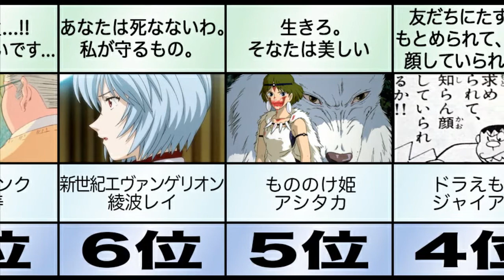みんなの好きなものは？ 好きな漫画の名台詞ランキングTOP10 友情！努力！！勝利！！！バスケがしたいです 生きろそなたは ナルト ドラえもん ワンピース スラムダンク ルパン ジブリ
BGM
甘茶の音楽工房

【関連動画】
日本で一番売れた映画！ 劇場版「鬼滅の刃」無限列車編が打ち立てた記録ランキングTOP10 興行収入400億円突破目前 コロナに覆われた世界を救う「柱」となるか！？

最終作興収10億円突破記念！ 銀魂の変人度が高いキャラクターランキングTOP10 メンヘラ露出狂マゾヒストetc 数々の個性的なキャラクターの中で栄光のNo.1変態に輝くのは誰だ！？

イケボ男性声優ランキングTOP10 耳が妊娠する 主役級ばっかり 豪華声優陣 イケボな声優は大体イケメン 祝アニメ化記念 石田彰 神谷浩史 宮野真守 大塚芳忠 中村悠一

またパラパラ漫画【300時間】全集中して作ってみた『鬼滅の刃ヒノカミ』【 Flipbook】DemonSlayer episode19"Hinokami"

【BLEACH】弱すぎてネタにされまくった最弱の卍解ランキングTop5【ブリーチ】